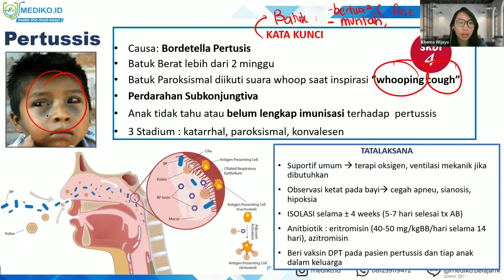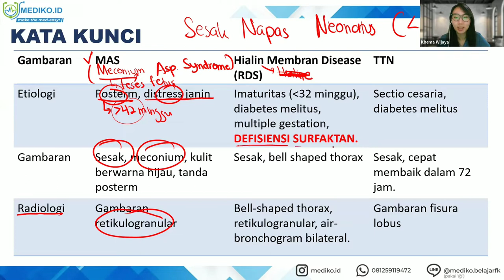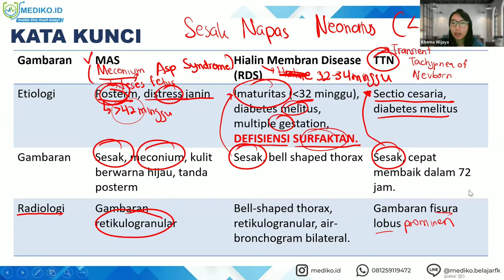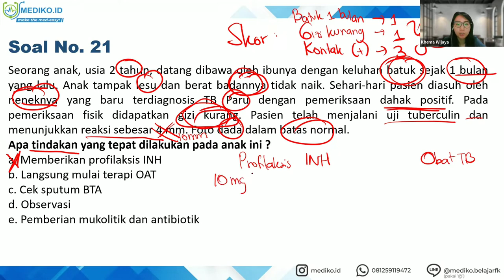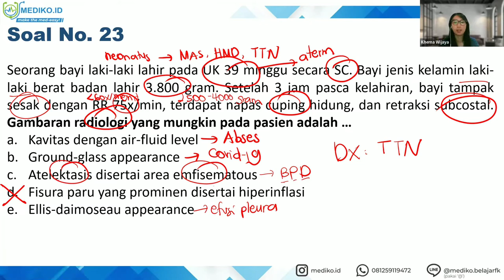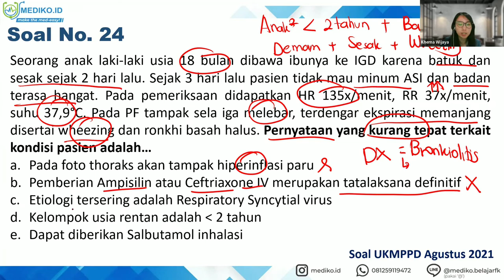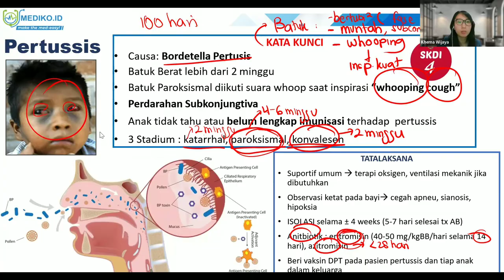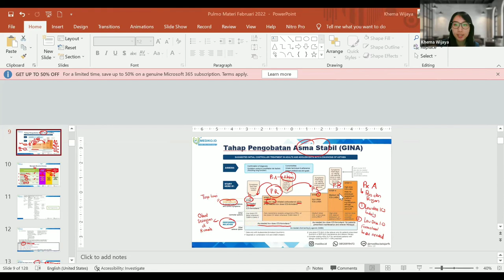#10 Bimbingan UKMPPD Pulmonologi / Respirasi (Sistem Pernapasan) - Materi Kedokteran dan Kesehatan